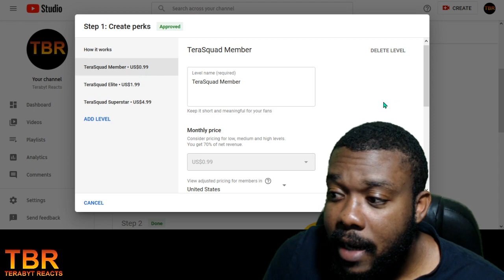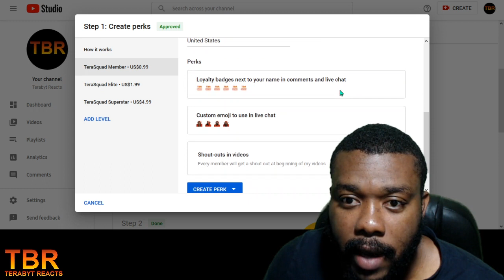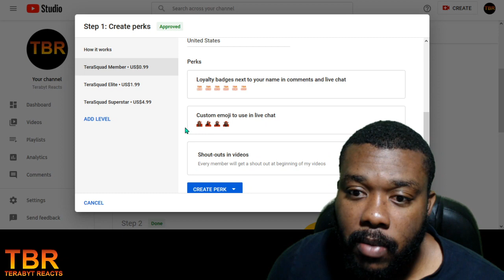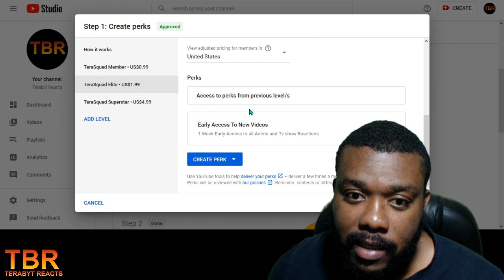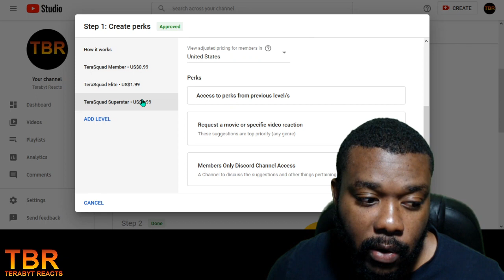MEMBERSHIPS ARE LIVE!!! (EXPLANATION HERE)